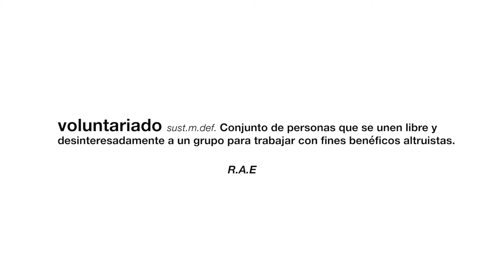Voluntariado en Salud Mental de AFESMO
Vídeo de promoción del voluntariado en salud mental de la asociación AFESMO, de Molina de Segura.